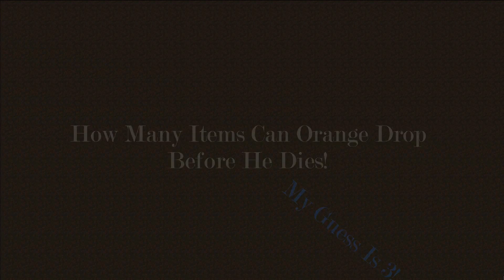Minez 2: The Death Of An Orange!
Minez 2: The Death Of An Orange, Sorry for lack of uploads recently expect more to come :D

Can We Aim For 10 Likes?

Please "LIKE" & "Share the video, thanks!